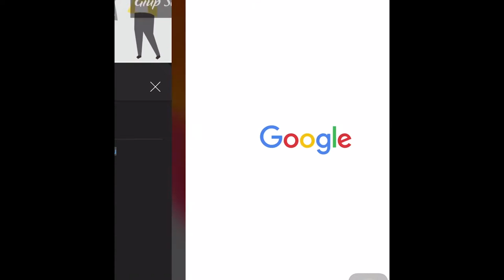Tăng Chiều Cao Taller Kids Của Mỹ - GIÚP PHÁT TRIỂN CHIỀU CAO Ở TRẺ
TALLER KIDS - Thực phẩm bổ sung canxi nhập khẩu nguyên hộp chính hãng từ MỸ và được công nhận chứng nhận FDA Hoa Kỳ. Sản phẩm với công nghệ nano giúp trẻ bổ sung can xi; hỗ trợ tăng chiều cao; giảm nguy cơ còi xương ở trẻ và phát triển trí não.

Taller Kids là một loại thực phẩm chức năng hỗ trợ tăng chiều cao cho trẻ em và thanh thiếu niên trong giai đoạn dậy thì. Sản phẩm được bào chế dưới dạng viên uống, chứa các thành phần là khoáng chất và chiết xuất thiên nhiên để tăng cường dưỡng chất, kích thích sự phát triển của chiều cao.

Taller Kids có thiết kế hộp nhựa màu trắng, bên ngoài dán nhãn màu xanh với những thông tin cần thiết. Ngoài ra còn có hộp giấy bên ngoài để bảo vệ sản phẩm trong lúc vận chuyển. Mỗi hộp chứa 60 viên uống, tương đương với 30 ngày sử dụng

Taller Kids được sản xuất ở đâu?
Taller Kids là sản phẩm của Mỹ và được nhập khẩu nguyên hộp vào thị trường nước ta. Cụ thể Taller Kids được sản xuất bởi Công ty AMF PHARMA, LLC. Địa chỉ nằm tại 1931 S.Lynx Pl, Ontario, CA 91761, Mỹ.

Ở Mỹ, sản phẩm này được tiếp thị bởi Công ty NATURE GIFT LLC. Địa chỉ 445 S Figueroa Street, 31st Floor, Los Angeles, California 90071, Mỹ.

Tại Việt Nam, công ty đăng ký nhập khẩu Taller Kids là Công ty cổ phần VITABELLA. Địa chỉ nằm tại Phòng 1901, Tòa nhà Saigon Trade Center, số 37 Tôn Đức Thắng, phường Bến Nghé, quận 1, thành phố Hồ Chí Minh.

Taller Kids có tốt không?
Là sản phẩm dành cho trẻ em lại đưa trực tiếp vào cơ thể thông qua đường uống nên bất cứ bậc cha mẹ nào trước khi quyết định mua cũng đều quan tâm đến việc sản phẩm này có tốt hay không, có an toàn hay không. Taller Kids được nhiều khách hàng lựa chọn không phải vì chiêu PR rầm rộ mà là nhờ vào những ưu điểm sau đây nè:
- Taller Kids là sản phẩm đã được Cục quản lý Thực phẩm và Dược phẩm Hoa Kỳ (FDA) chứng nhận. Tại thị trường khó tính hàng đầu như Mỹ, nếu muốn lưu hành sản phẩm phải qua nhiều khâu kiểm định khó khăn, nếu sản phẩm không đủ điều kiện chắc chắn không thể có được sự chứng nhận của FDA.
- Không chỉ ở Mỹ, khi được nhập khẩu vào Việt Nam, Taller Kids cũng được thông qua kiểm định về An Toàn Thực Phẩm và được Bộ Y Tế cấp giấy phép lưu hành trên thị trường theo văn bản số 7054/2019/ĐKSP.
- Taller Kids ứng dụng công nghệ nano, đưa những phân tử siêu nhỏ vào cơ thể để đảm bảo xương có thể hấp thụ tốt nhất, cho hiệu quả triệt để nhất.
- Taller Kids được bào chế từ các nguyên liệu thiên nhiên và vitamin thiết yếu cho cơ thể, không chứa chất phụ gia độc hại. Toàn bộ thành phần đã được nghiên cứu kỹ lưỡng và thông qua nhiều kiểm định lâm sàng. Đảm bảo không tác dụng phụ khi dùng trong thời gian dài, không gây hại cho sức khỏe.
- Những thành phần có trong Taller Kids không chỉ giúp phát triển chiều cao mà còn phát triển trí não, giúp trẻ thông minh, khỏe mạnh.

Taller Kids giá bao nhiêu?
Với những thông tin trên đây chắc chắn nhiều người tò mò không biết Taller Kids có giá bao nhiêu. Theo đúng giá niêm yết từ nhà phân phối, Taller Kids có giá 960.000 VNĐ/ hộp 60 viên.